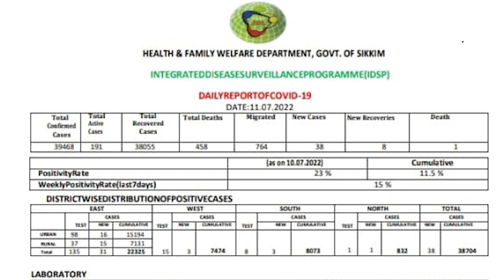Hamro Varta Daily News 11.07.2022